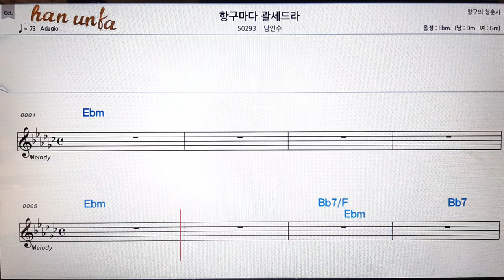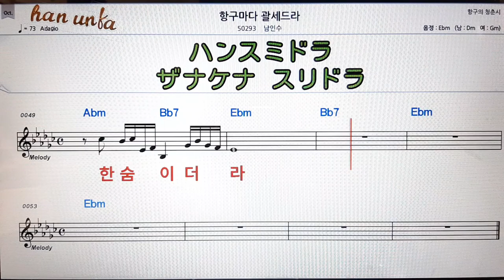항구마다 괄세드라/남인수👍노래 반주, 코드 악보,가라오케💋Karaoke*Sheet Music*Chord*MR